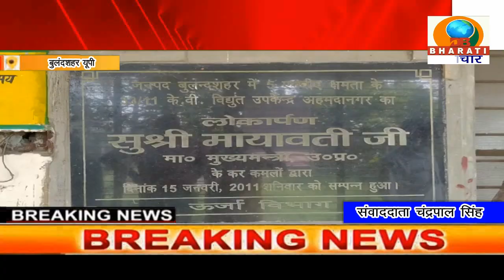बुलंदशहर: भूतपूर्व मुख्यमंत्री द्वारा उद्घाटन किया गया बिजली घर पहुंचा जर्जर अवस्था में